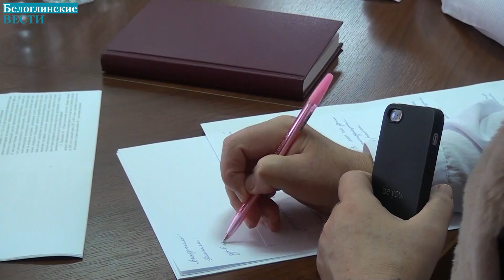Сессия райсовета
Депутаты внесли изменения и дополнения в бюджет. Доходную часть бюджета района на 2022 год увеличили на 17 млн 100 тыс. руб. в связи с увеличением безвозмездных поступлений из краевого бюджета. Средства предназначены для повышения заработной платы отдельных категорий работников в связи с Указами Президента РФ, а также на ежемесячное денежное вознаграждение за классное руководство педагогическим работникам.
Дополнено решение о публичных слушаниях, проводимых в районе. Отныне граждане с помощью «Госуслуг» смогут заранее узнавать о дате и времени проведения слушаний, знакомиться с материалами, вынесенными на обсуждение. Портал будет публиковать принятые решения.
В программу приватизации 2023 года включены 2 объекта, расположенные в ст. Успенской и п. Селекционном. Средства от продажи имущества поступят в бюджет района для решения социально значимых планов.